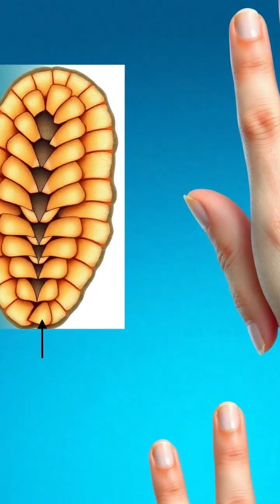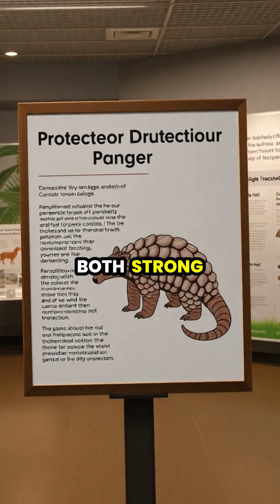The Fascinating World of Pangolins 🦡✨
Discover the incredible pangolin! 🐾 These unique creatures are the only mammals covered entirely in scales, made of keratin – the same material in our nails. From their remarkable defense mechanisms to the challenges they face due to illegal trafficking, learn how these amazing animals symbolize nature's ingenuity and resilience. 🐢💚

Join us as we explore their biology and conservation efforts. Together, we can help ensure their survival! 🌍💕